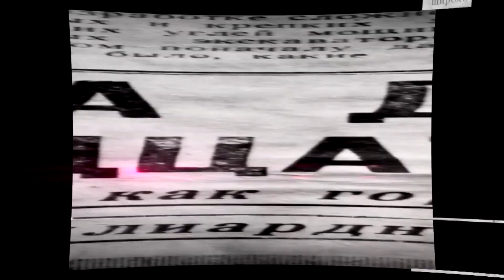Это наша с тобой биография. Қасымжан Темірханұлы Мыңбаев. 10.10.2024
«Бұл бізбен сіздің ғұмырнамамыз» деп аталынған жобасы 70 жыл бұрын дүниеге келіп, бар өмірін көмір өндірісіне арнаған ардагерлерімізге арналады.
Қасымжан Темірханұлы Мыңбаев 1954 жылы көмірлі Екібастұзда дүниеге келді. Әскери қызметін өтеп келгесін 1975 жылы еш ойланбастан Богатырь жүк тиеу-көлік басқармасына жұмысқа тұрған. Тартушы агрегат машинисі көмекшісі мамандығы бойынша оқу курсын аяқтағасын 43 жылға созылған еңбек жолы басталды.
-Жолым болып Александр Семеновтың жанында машинист көмекшісі болып жұмысымды бастадым.  Ол кісі көп нәрсені үйретті, сол кісіні үлгі тұттым. Соның берген тәбиесінің арқасында тартушы агрегатта бригадир, аға машинист болып еңбек еттім, өзім де көптеген жас маманды тәрбиеледім-дегенді айтты Қасымжан Темірханұлы
Қырық жылдан астам бір жерде еңбек еткен Қасымжан Мыңбаев  ерен еңбегі үшін Көмір өнеркәсібінің құрметті қызметкері атағына ие болды, «Шахтер даңқы» белгісінің толық иегері атанды, «Құрмет» орденімен марапатталды.
Исторические важные события становления и развития угольной промышленности Экибастуза глазами самих горняков отражены в нашем новом проекте под названием «Это наша с тобой биография». Проект посвящен нашим дорогим ветеранам-угольщикам, чьими руками осваивались новые горизонты, устанавливались славные рекорды.
Наш первый герой Мынбаев Касымжан Темирханович родился в 1954 году в Экибастузе. После прохождения военной службы в 1975 году устроился в Богатырское погрузочно-транспортное управление. Своил профессию помощника машиниста тягового агрегата и начал трудовая деятельность длинной в 43 года.
- Мне повезло, что я начал работать помощником машиниста при Александре Семенове.  Этот человек многому научил. Я следовал его примеру. Благодаря тому, что я работал бригадиром, старшим машинистом на тяговом агрегате, я воспитал много молодых специалистов, - сказал Касымжан Темирханович.
За доблестный труд он был удостоен звания Почетного работника угольной промышленности. Касымжан Мынбаев является полным кавалером «Шахтерской славы» и награжден орденом «Құрмет».